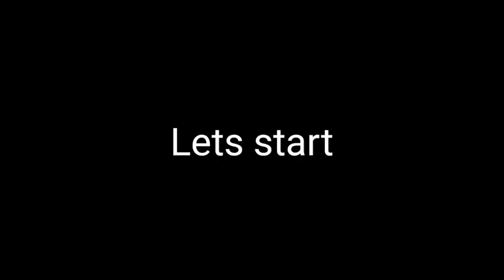New M1887 skin in just only 500 diamonds 💎💎 || BEAST GAMING 😍😍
Ignore Tags 😏

FREEFIRE BATTLEGROUNDS IS A BATTLE ROYAL GAME CREATED BY GARENA.YOU CAN DOWNLOAD THIS GAME THIS VIDEO IS NOT ENDORSED OR ENTERTAINED BY GARENA. IF THE FOUNDER OF THE GAME FIND ANY NEGATIVITY IN THE VIDEO ABOUT THR GAME. THEY MAY ASK ME TO REMOVE THE VIDEO. Thanks

Game playback video credit-yo garena freefire. Non copyrighted.garena freefire Top Free Fire Countries ▶ IndonesiaFreeFire ▶ Latinfreefire ▶ Singaporefreefire ▶ IndiaFreefire ▶ Brazilfreefire Thx for watching